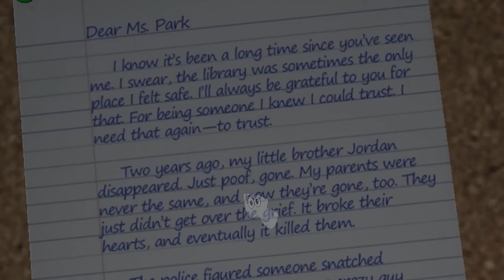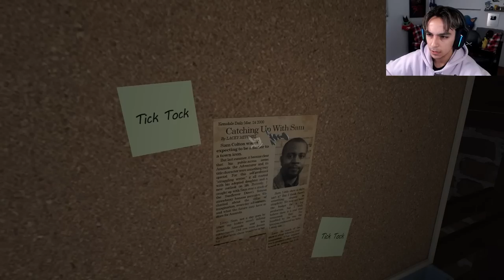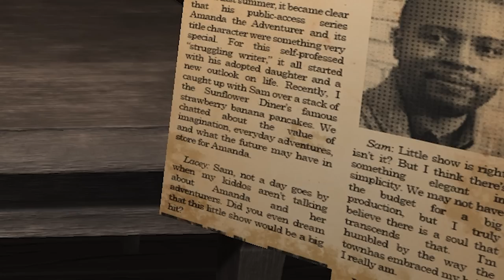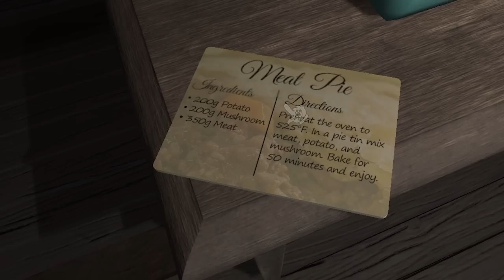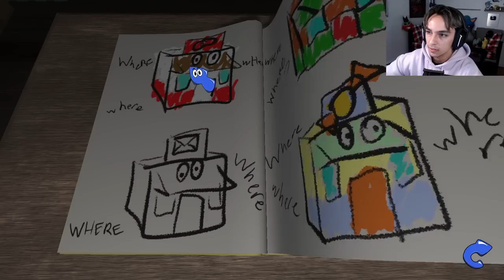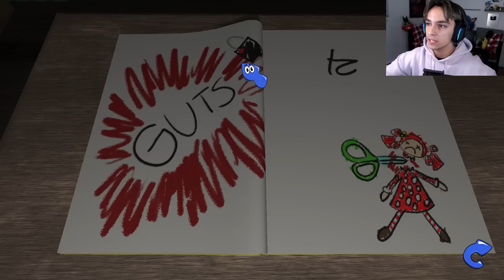The Show That Made Kids Go MISSING | Amanda The Adventurer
AMANDA THE ADVENTURER got a full release! Today we dive into one of the endings of the game and find some secrets that might help us get the other endings. Feel free to point out anything I may have missed or give me tips in the comments to get the other endings!
Also get this video to 1000 likes if you want to see PART 2 with all the endings. I only put a like goal to know if you guys really want to see it or not. Cause if not id rather use my time to make a video that you guys might enjoy more! Thank you guys for all the support. ILY all and hope you all have a great day.